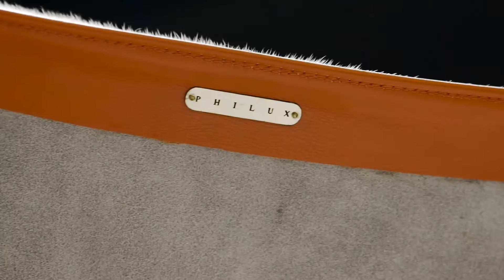Philux Home at Shangri-La at The Fort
Visit our lifestyle concept store on the 2nd level of Shangri-La at The Fort in BGC.